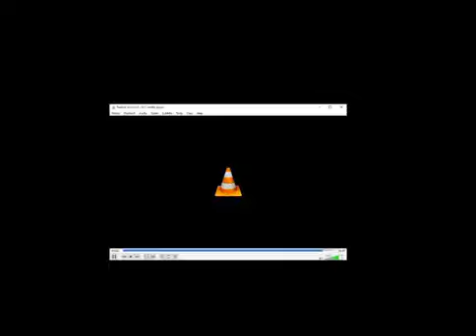Radical - Friday Night Funkin' OST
another Week 7 Leak